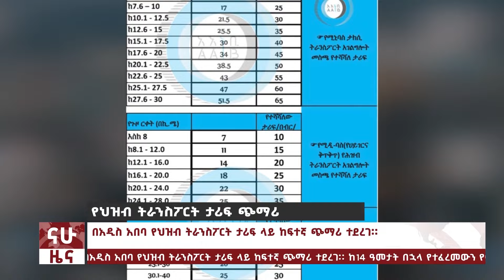ጠቅላይ ሚኒስትሩ ሀዘናቸውን ገለጹ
የቀጠለው የህወሓት አመራሮች ውዝግብ